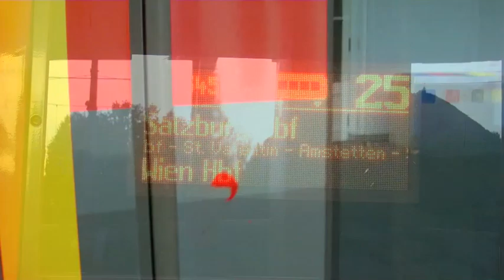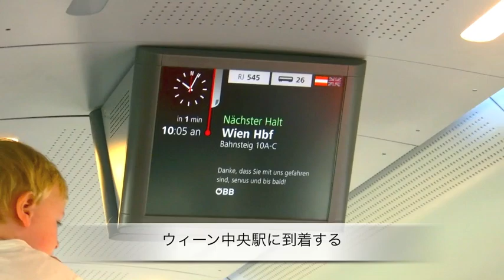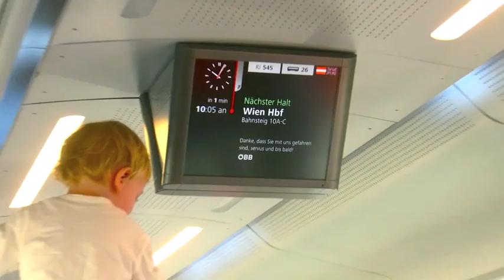オーストリア国鉄特急レールジェツトの旅（ザルツブルグ〜ウィーン）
オーストリア国鉄の看板特急レールジェツトです、ザルツブルグからウイーンまでの乗車です。